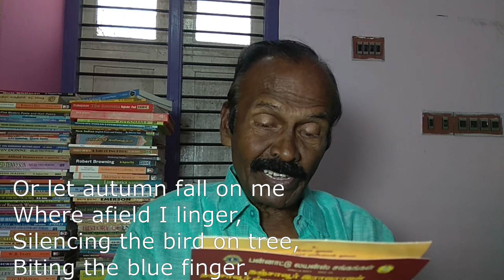The Vagabond by R.L Stevenson / in Tamil / Bharath Ravindran / Bharath Academy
BHARATH RAVINDRAN.